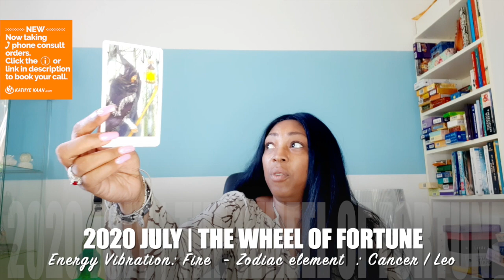ARIES JULY 2020 💝 Fortune! 💫 Good news is here for u💖 🙏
Kathye